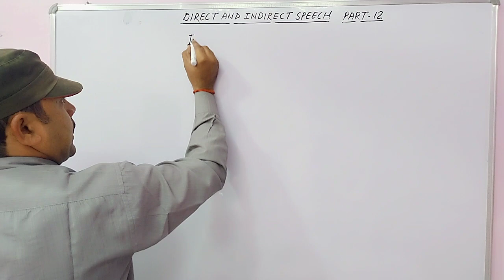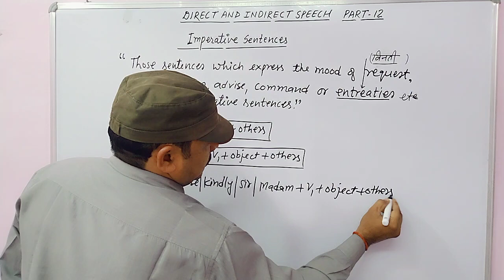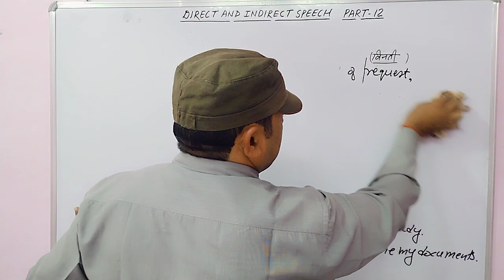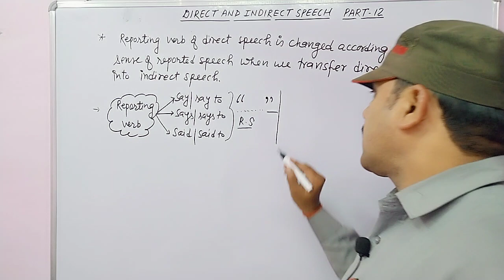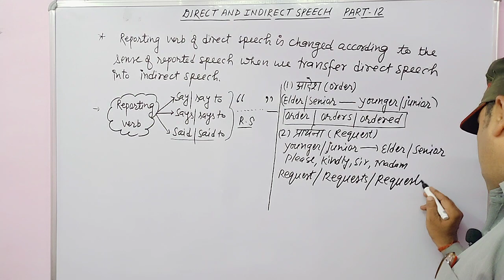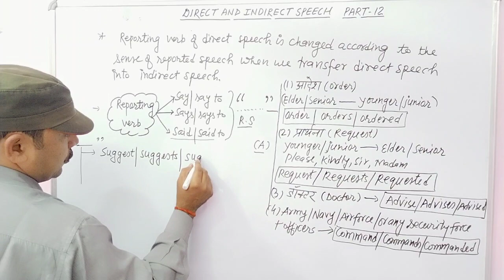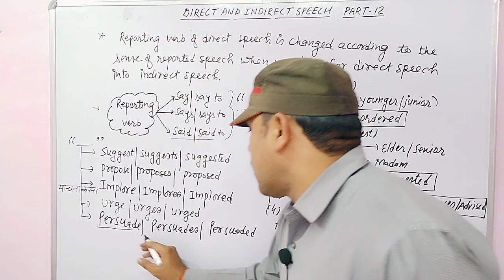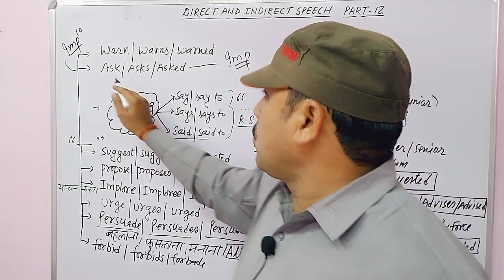Direct And Indirect speech part 12